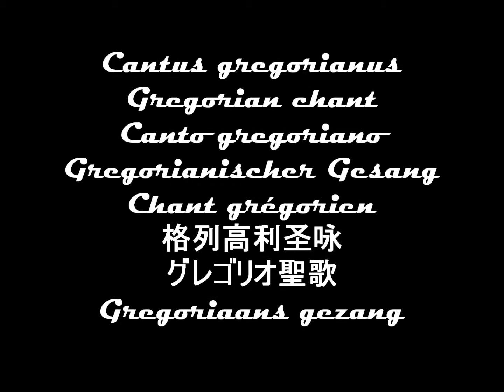[Canto ambrosiano] Melodiae Primae e Melodiae Secundae De preveniamus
solista: Giacomo Baroffio

Stiamo entrando nel mondo affascinante del canto gregoriano. Scopriremo secoli di storia vissuti per dare un corpo musicale alla fede cristiana. Dalle sponde del Mediterraneo il canto si è diffuso Oltralpe ed è divenuto una delle espressioni più alte della cultura europea. (ita.)- GB –
We are entering the fascinating world of Gregorian chant. We will discover centuries of history lived to give a musical body to the Christian faith. From the shores of the Mediterranean, singing has spread beyond the Alps and has become one of the highest expressions of European culture (eng.) – GB –
지금 우리는 그레고리오 성가의 매혹적인 세계에 들어서고 있습니다. 우리는 수세기의 기독교 역사를 통해서 음악이 신앙에 지대한 영향을 미쳤다는것을 알수있읍니다. 지중해 연안에서 알프스 너머로 번지면서 유럽 문화의 가장 고귀한 표현중의 하나가 되었습니다. (kor.)

Brano del repertorio liturgico cristiano; è cantato dal Medioevo fino oggi (ita.)

Track of the Christian liturgical repertoire, is sung from the Middle Ages until today(eng.)

여기서 불리워지는 전례 성가들은, 중세시대부터 오늘날까지 전세계에서 불리워지고 있으며, 그레고리오 성가라 불리워진다. (kor.)
reference: